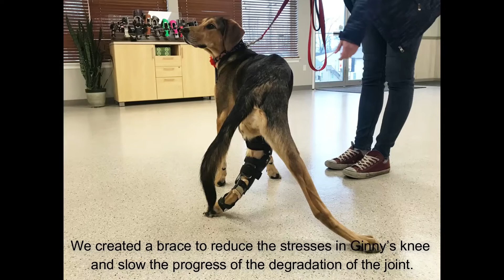Ginny the Bluetick Coonhound with My Pet's Knee Brace for Neosporosis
Ginny was seen by her veterinarian for lameness in her right hind leg after playing in a dog park with a few other dogs. As the months progressed, lameness increased and was not improving with medication. She was eventually diagnosed with Neospora, a parasite found primarily in cattle and canines.

Neosporosis in canines typically does not show signs or symptoms but can be associated with hindlimb atrophy and/or hindlimb paresis and rigidness.

A brace was created to reduce the stresses in Ginny’s stifle and slow the progress of the degradation of the joint.

Her family said, “The brace has helped Ginny astronomically. Before she was struggling to use the restroom because of the unique shape of her left leg and not having the proper support needed. With the brace, she uses the restroom with no issues and it appears to be easier for her during the bathroom process. Ginny is also able to run and play with other dogs because of the added support. When she has the brace on there is a noticeable improvement in her walking, without the brace she uses her right leg (peg leg) more frequently whereas with the brace it is more balanced.”